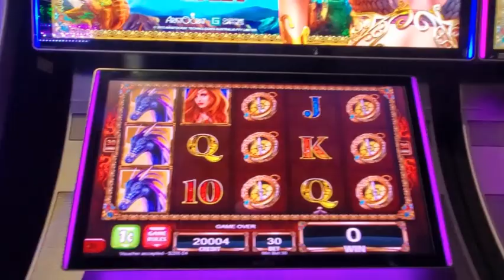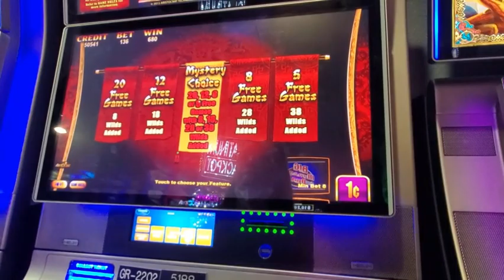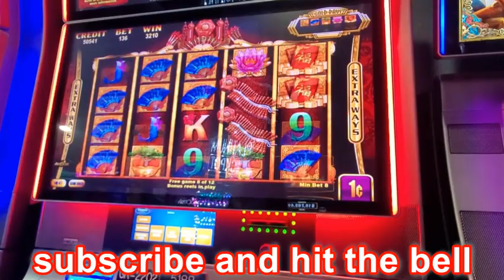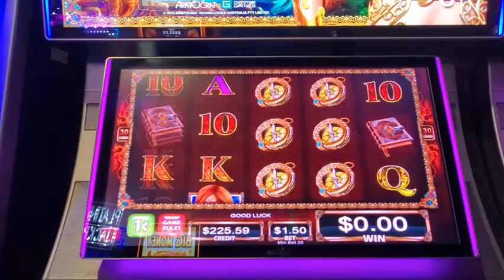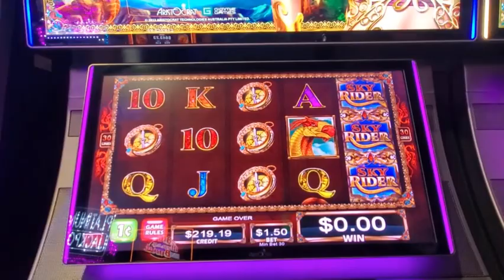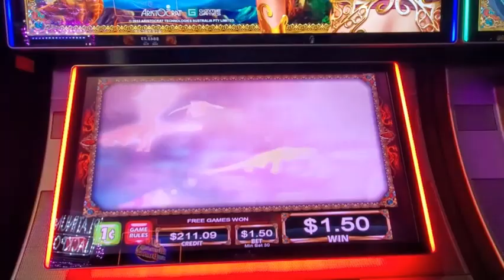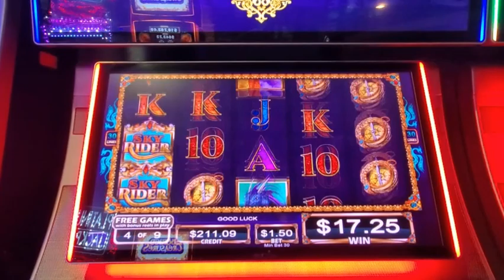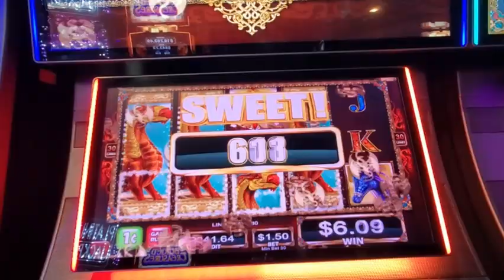CLASSIC SLOT PLAY - SKY RIDER - BONUS GAMES plus a SHELIA BONUS 🎰 REAL DEAL SLOTS LIVE at COUSHATTA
Published: 10/22/2021

CLASSIC SLOT PLAY - SKY RIDER – BONUS GAMES plus SHELIA BONUS  🎰 THE REAL DEAL SLOT REELS LIVE at COUSHATTA CASINO

Filmed LIVE at Coushatta Casino, Louisisana.